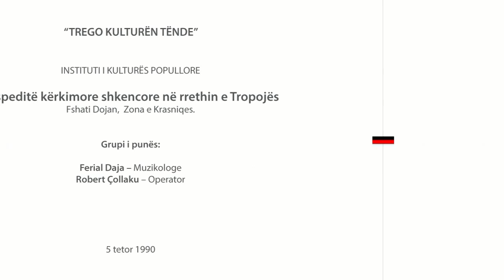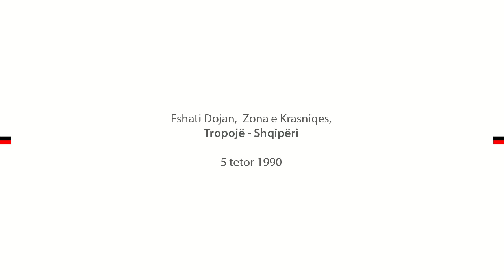Valle me tepsi